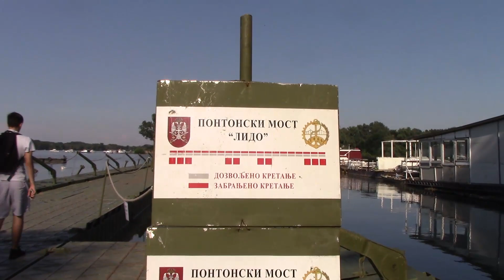Београд, Земун, Постављен Понтонски мост до Лида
На Земунском купалишту "Лидо" почела је сезона купања. Због тога, Војска Србије је поставила понтонски мост за прелазак пешака са Новог Београда и Земуна на плажу.